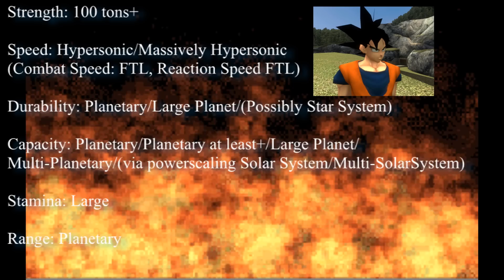Goku vs Naruto (Shippuden)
I will never do a mismatch battle like this again. LOL!